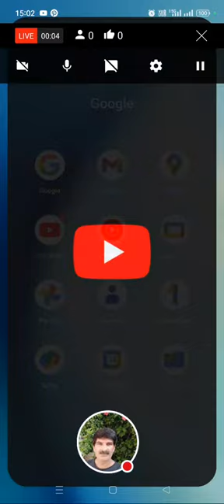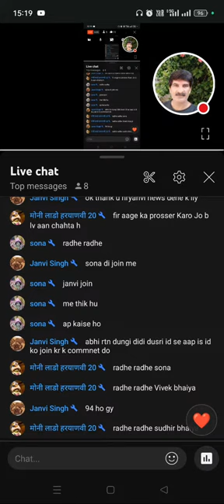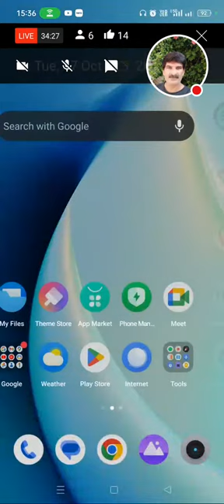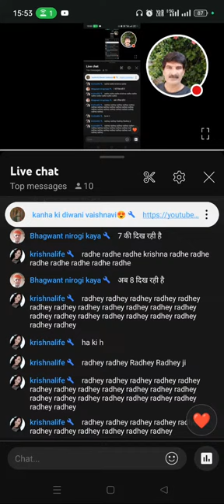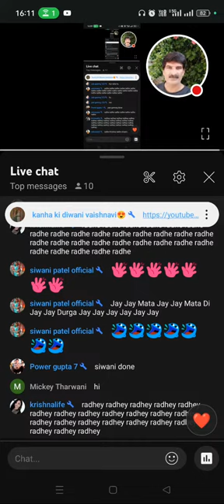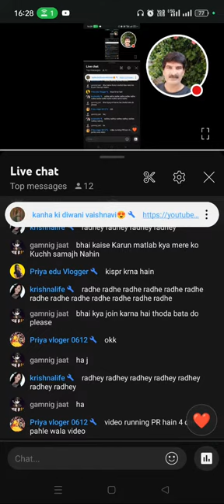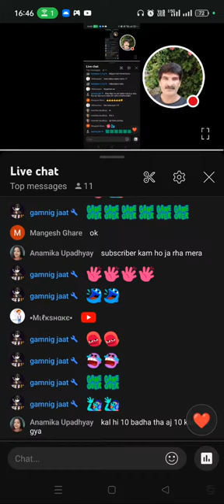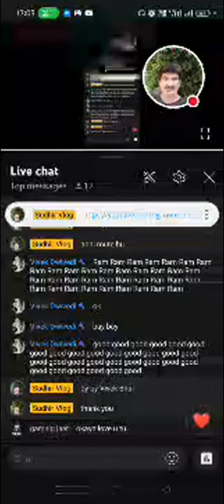Sudhir Vlog is live